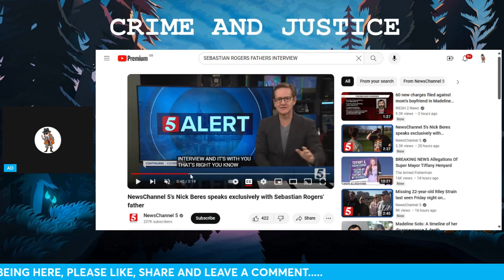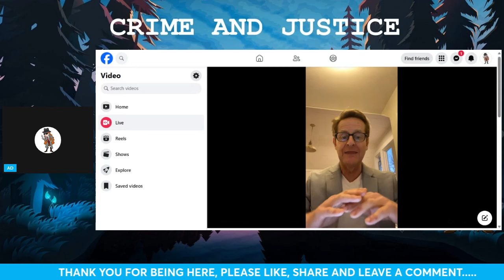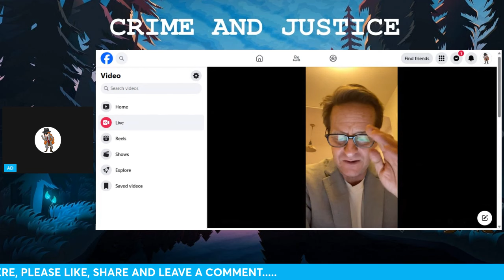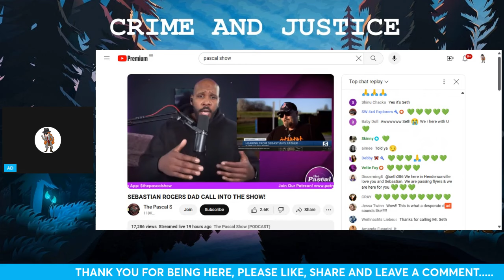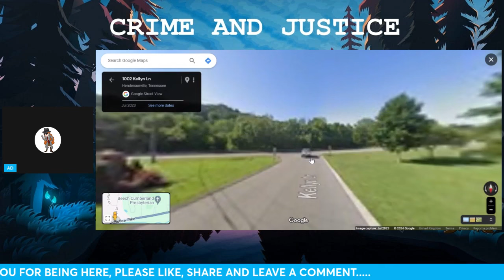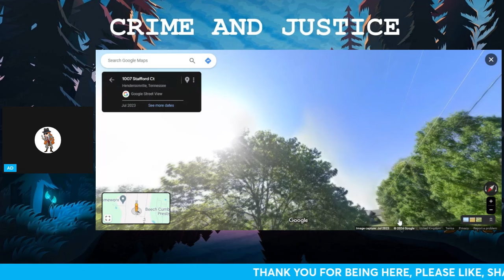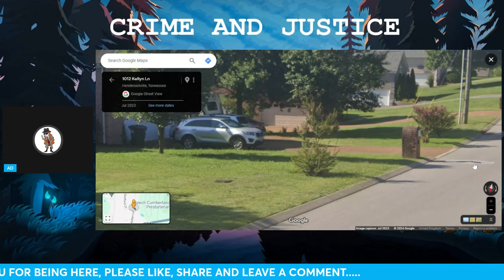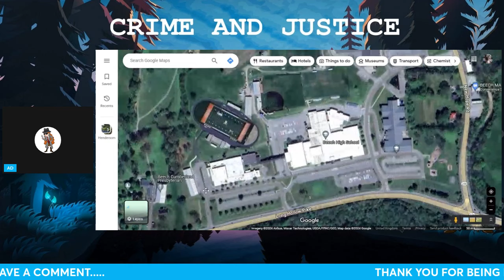SEBASTON ROGERS FATHER INTERVIEW DONT MISS THIS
Last night he had a phone conversation with the father of Sebastian Rogers.
If you have not seen it then watch it on here.